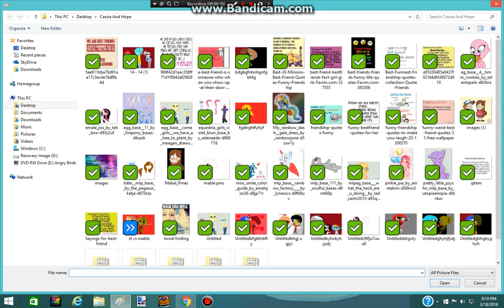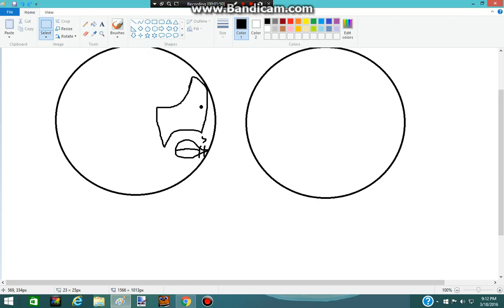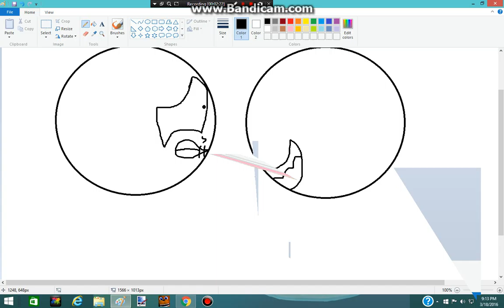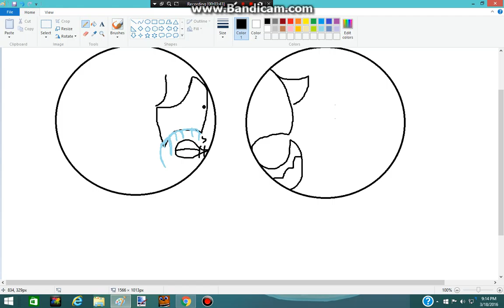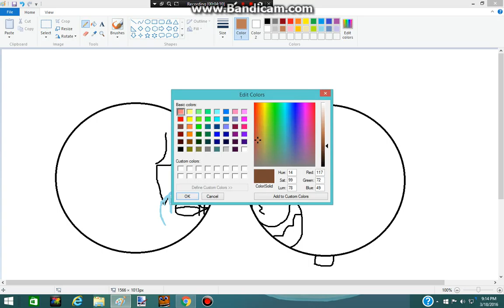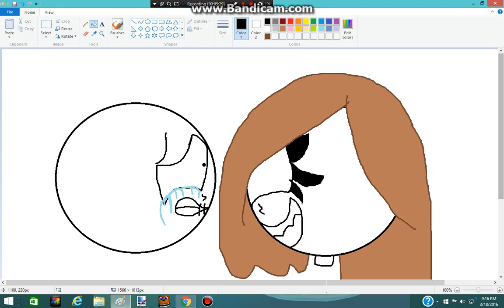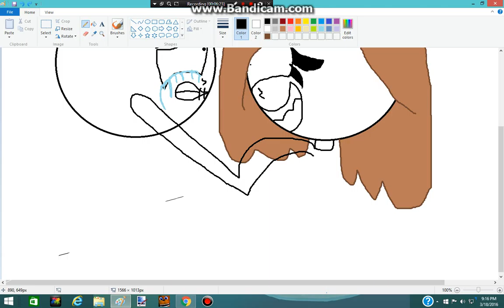Springtrap and Mable speed paint rainbow factory part 1